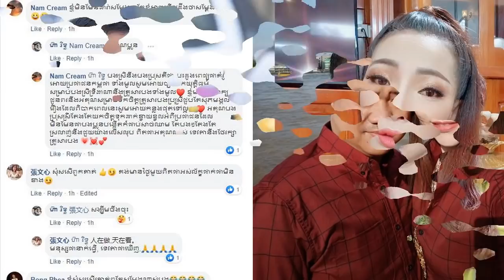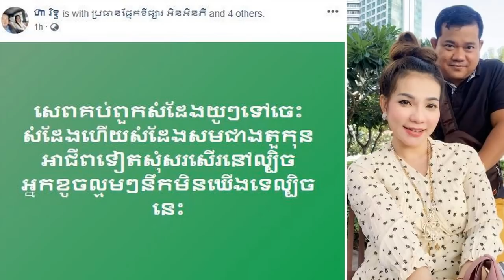ទប់មិនជាប់! ពូម៉ៅប្តី ចែ ដាណា ថាអោយ ទ្រី សុផានិត ចាស់ដៃ សេពគប់ ពួកសំដែងយូៗទៅចេះសំដែងហេីយ សំដែងល្អជាង